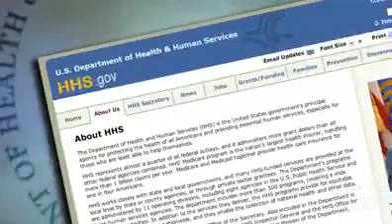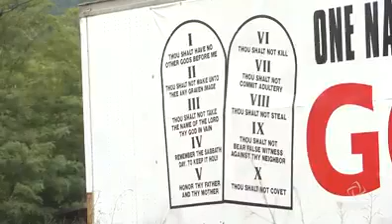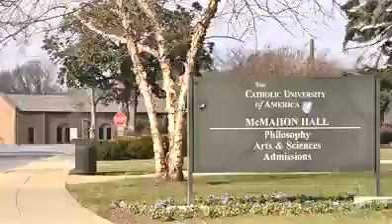The War on Religion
A new political advertisement by presumptive Republican nominee Mitt Romney accuses President Barack Obama of waging a war on religion.